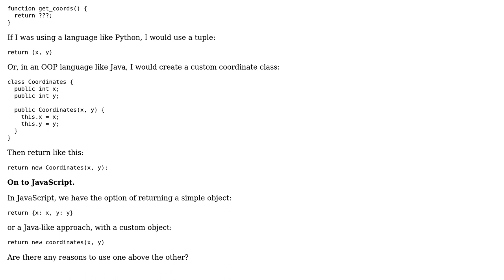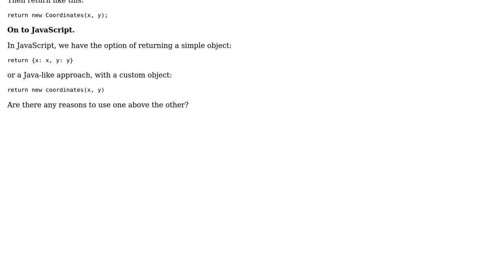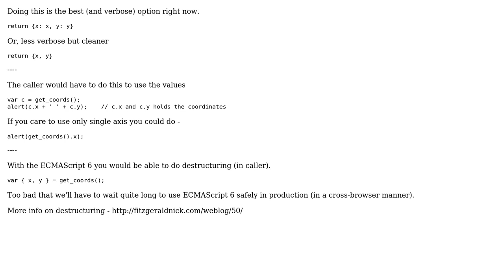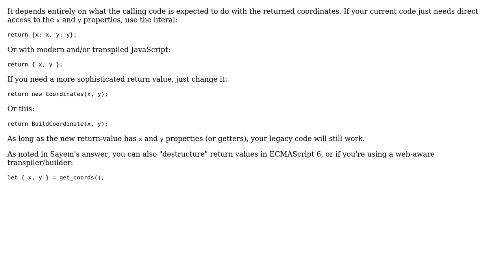Software Engineering: Returning multiple values in Javascript (4 Solutions!!)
Software Engineering: Returning multiple values in Javascript

With thanks & praise to God, and with thanks to the many people who have made this project possible! | Content (except music & images) licensed under CC BY-SA | Music | Images & others | With thanks to user svidgen user Sayem Shafayet user Rok Kralj user JJJollyjim user Chris and the Stack Exchange Network Trademarks are property of their respective owners. You are responsible for your own actions.